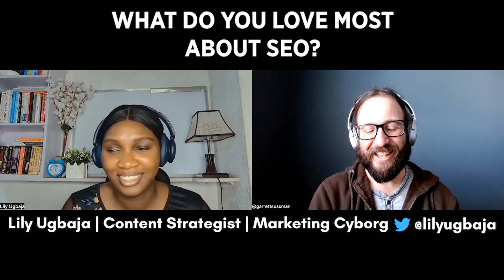Winning Brand Equity on the SERPs with Remarkable Content ft Lily Ugbaja - Rankable Ep. 99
In episode 99, Lily Ugbaja stops by to share some thoughts on how brands can win the SERPs through high quality content strategy and content creation.

Lily gives insights into the importance of topic clusters and creating content with E-E-A-T in mind to drastically improve your results.

We also discuss some opinions on generative AI for SEO content and what steps brands will need to take to compete with AI.

[0:00] Intro
[2:50] Earning Brand Equity on the SERPs
[4:38] Titles & Meta Descriptions
[7:44] How to Create Balance with Topic Clusters
[8:54] The right approach to E-E-A-T
[11:48] Opinions on AI content
[16:15] How Brands Can Fend Off AI Content
[22:06] Rapid Fire Rankings 🔥

Rank your top anything:
• Nature
• Notebooks
• Yogurt Parfait

Rank your best SEO marketing win:

Beat out .gov domains and sites like Korn Ferry for a data keyword. We have less than half their domain authority and basically just aggregated the original data those sites published.

Rank your top 3 SEO tools:
• Keywords Everywhere
• Semrush / Ahrefs
• Google Trends / Glimpse / Exploding Topics

Rank your best SEO trick or tactic:

This is a trick I don't use much anymore, but if you want traffic fast, steal it from sites in your industry with a skewed traffic graph. i.e the majority of their traffic comes from one blog post.

Rank what you love most about SEO as an industry:

It compounds. You're not starting from scratch everyday, you don't need to stress about staying 'on' all the time.

Rank your best SEO learning resource:

Your own site. Build your own site, get skin in the game, nothing will teach you more.

Rank the top 1-3 SEOs or Marketers that you most look up to:
• April Dunford
• Rand Fishkin
• Aleyda Solis
• BONUS: Katelyn Bourgoin

Rank your number one cause/charity that you want to promote:

The Freelance Coalition for Developing Countries. I think Chima Mmeje is building something that the marketing world desperately needs here. It's free training, mentorships, and support for BIPOC marketers. A resource like this would have been life-changing when I was just starting out.